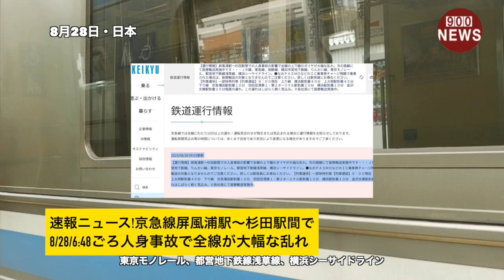速報ニュース!京急線屏風浦駅〜杉田駅間で8/28/6:48ごろ人身事故で全線が大幅な乱れ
速報ニュース!京急線屏風浦駅〜杉田駅間で
8/28/6:48ごろ人身事故で全線が大幅な乱れ